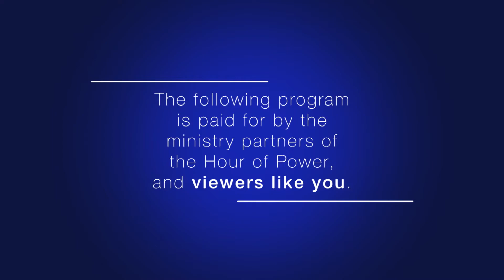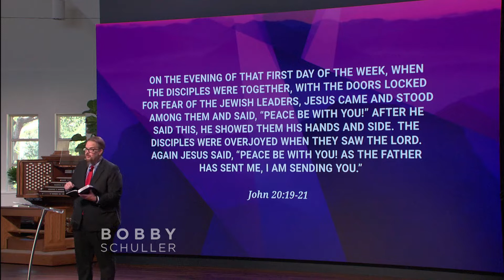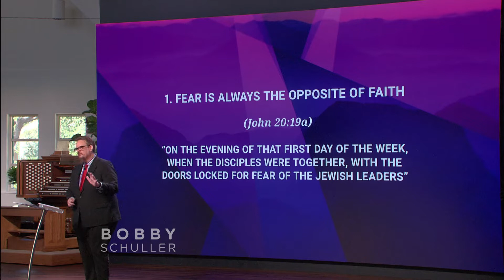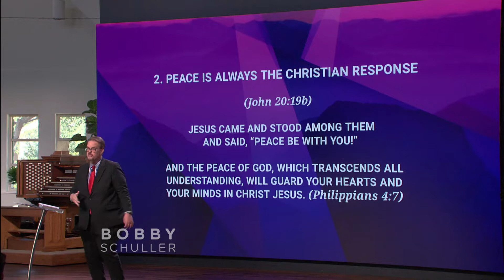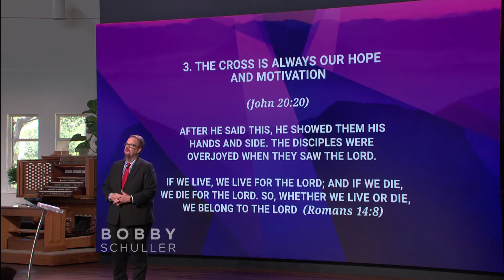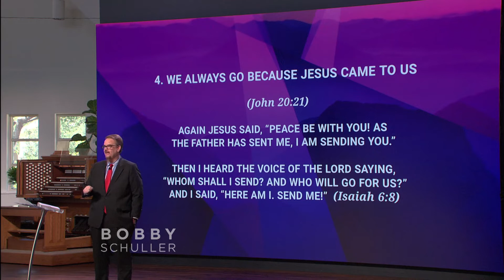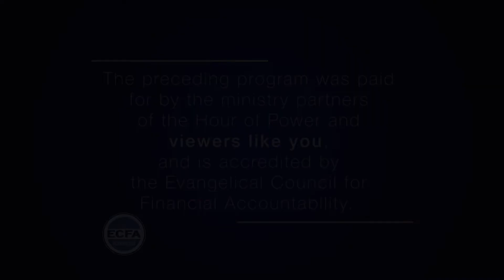Our Mission in This Moment - Bobby Schuller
Pastor Bobby welcomes guest pastor Ed Stetzer. Ed is not only a pastor, but a world-renowned author whose writings can be found in Christianity Today, Outreach Magazine, and multiple other media outlets. His involvement in ministry spans over some incredible organizations and churches, as he currently is the executive director of the Billy Graham Center. Today, Ed teaches what it means to be in this moment and how it relates to our mission with today’s message: “Our Mission in This Moment.”